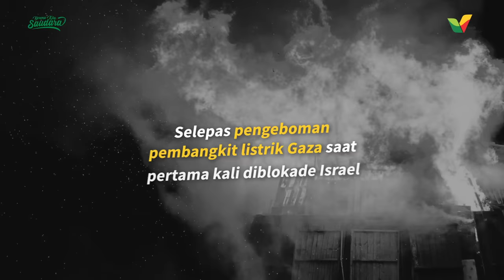Gaza Paling Terang Benderang di Malam Hari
Hanya 4 hingga 8 jam sehari, listrik di Gaza biasanya beroperasi.
Sumber utama listrik di Gaza ternyata dikuasai oleh Israel, dan membuat pasokan listrik Masjid Istiqlal Indonesia juga terbatas.

Yuk bangun sumber listrik mandiri! Agar tak lagi harus bergantung pada sumber listrik yang dikuasai Israel.
Jadikan ini kesempatan berharga untuk tanam pahala jariyah kita.